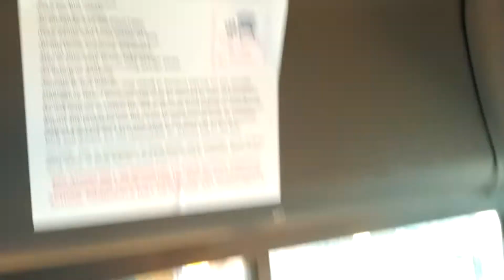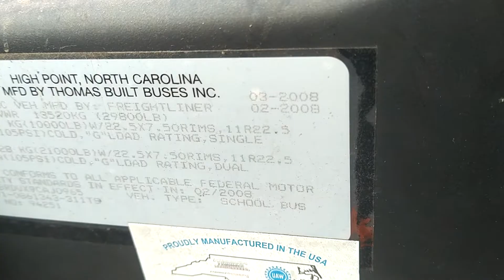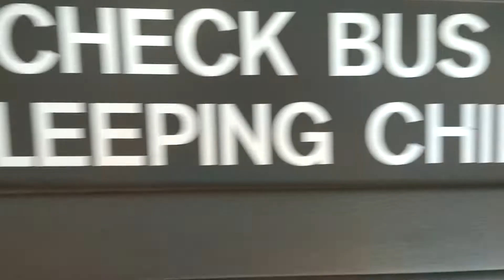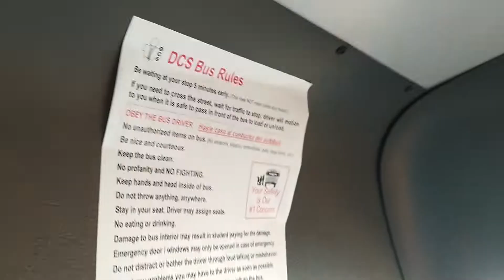2008 Thomas C2 tour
Bus has 101K miles and a messed up electric door